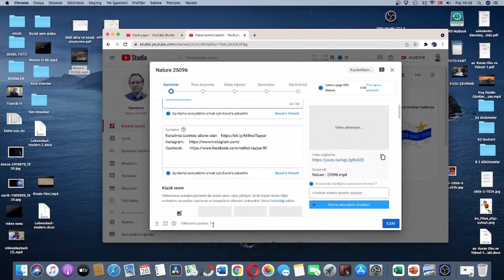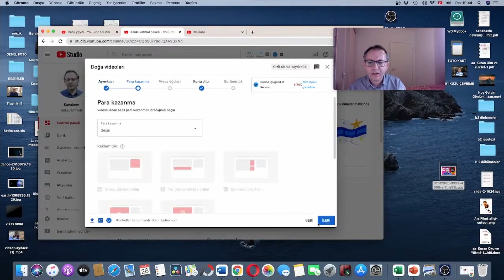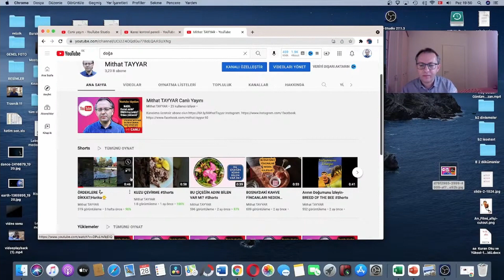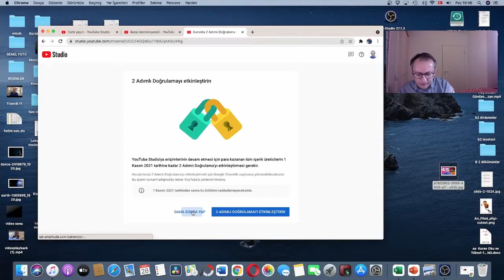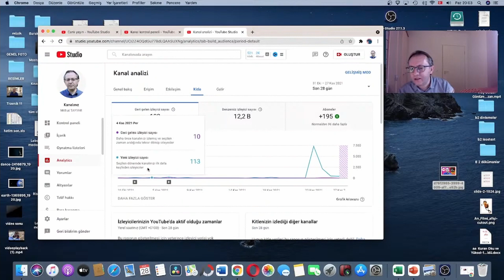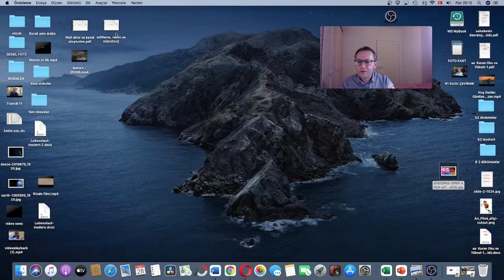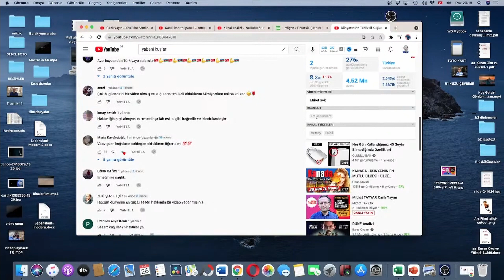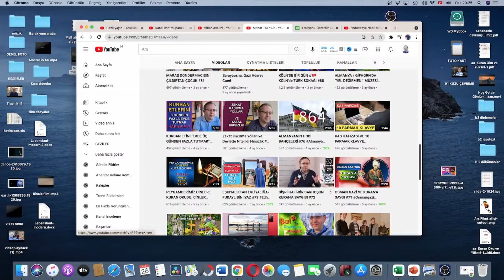YOUTUBE VİDEO YÜKLEME AYARLARI - YOUTUBE NASIL VİDEO YÜKLENİR #95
TOUTUBE'A YENİ Mİ BAŞLADINIZ? MERAK ETTİĞİNİZ HER ŞEY BURADA...
Youtube'a nasıl video yüklenir,
Youtube da nasıl ve ne kadar para kazanılır,
Hangi mikrofon ve kamerayı kullanmalıyım,
Video uzunluğu ne kadar olmalı,
Video ve Resim düzenleme proğramları,
Youtube video yükleme ayarları,
nasıl Youtube video yüklenir, Youtube video yükleme,

00:00 başlama ve Youtube stüdyo
00:30 video yüklerken dikkat
03:25 Video etiketleme Tüyosu
11:25 Video uzunluğu ne kadar olmalı
15:00 Oynatma Listelerinin önemi
15:38 Youtube da yükselmek için Tüyo
18:00 Abone satın almak zaralıdır
22:00 Hangi videolar daha çok izleniyor
24:00 Video düzenleme Proğramları ve Ücretsiz Müzikler ve resimler
27:25 Fotoğraf düzenleme Proğramları
28:55 Mikrofon ve Kamera tavsiyeleri
30:55 Ne kadar Para Kazanılır
34:25 Etiketleme Tüyosu Vidlq Nedir

►LİKE atmayı unutmayınız...

                            ***BOSNA GEZİLERİM

                               ***OYNATMA LİSTELERİM

Arkadaşlar , Youtube para kazanma , Youtube izlenme arttırma , Youtube abone arttırma. Youtube , photoshop ve montaj programları, internetten para kazanma gibi bir çok konuyu tek videoda anlattım. Umarım faydalı olur.

BAŞARILAR